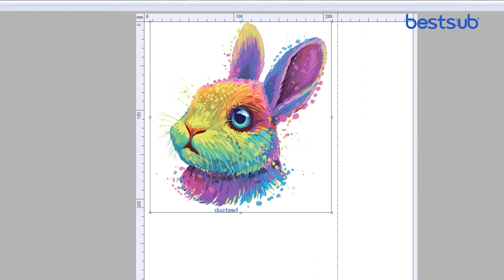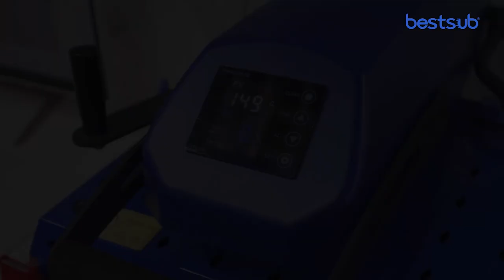Be the First to Have Craft Express DTF Printer!